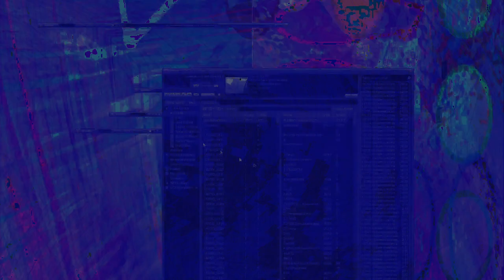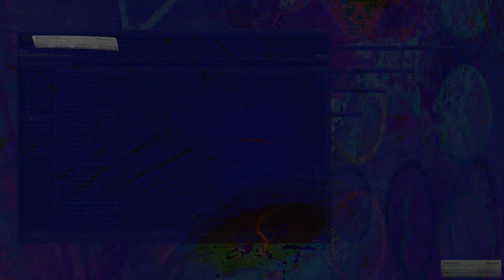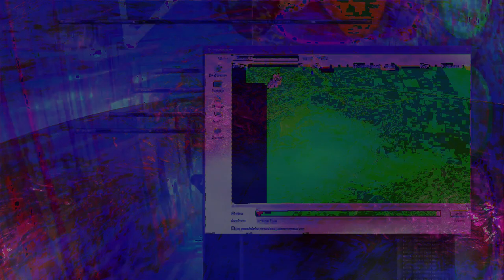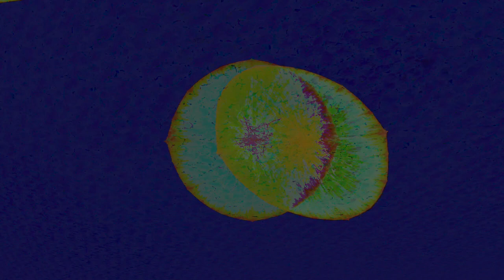Movie 24 08 02 22h29m28s understanding the miraculous part 2